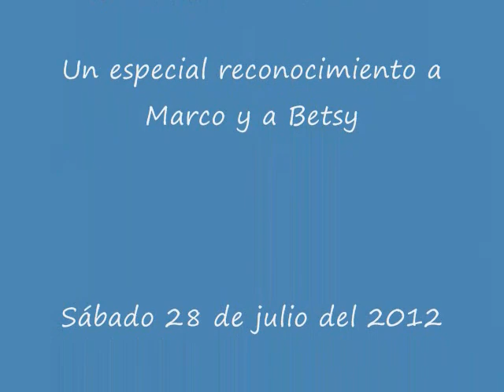MARCO KATZ, EL ULTIMO GRAN TROMBONISTA DE MON RIVERA